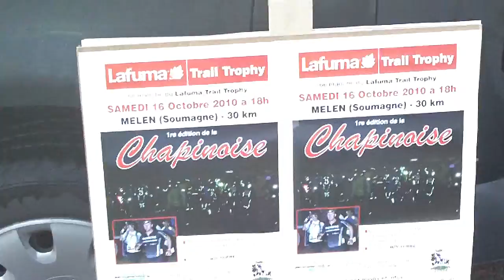FRED LE CORSAIRE TRAIL DES HAUTES FAGNES 2010-1/40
Une superbre région à découvrir ou à redécouvrir par